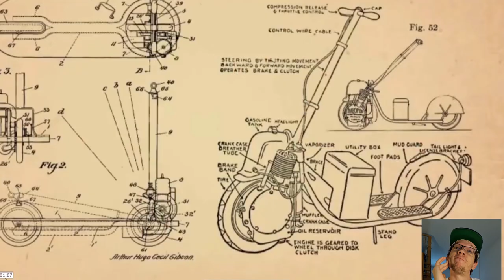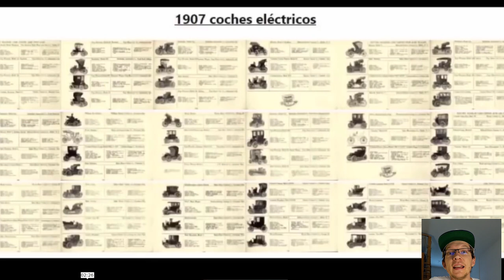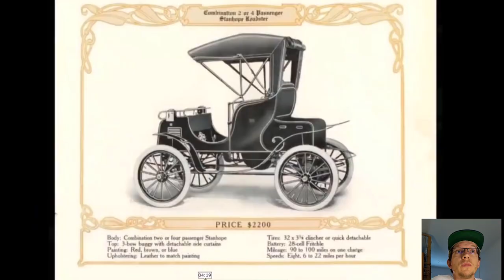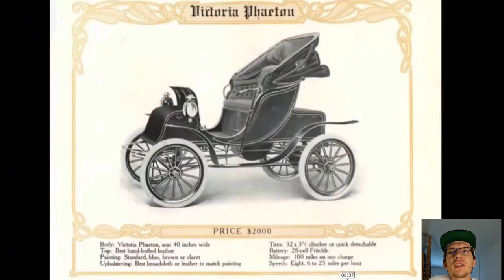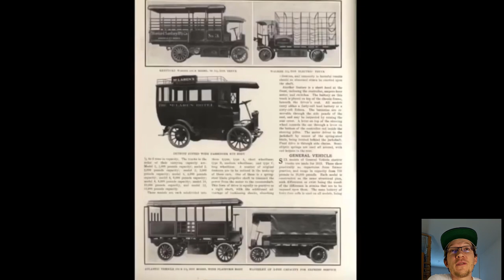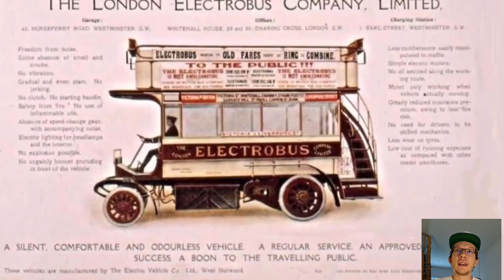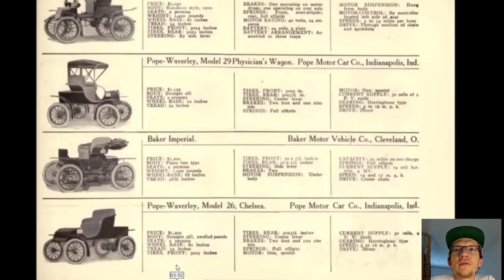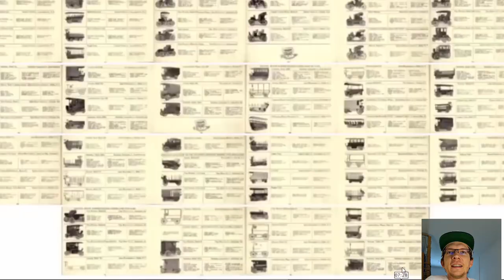Alles Elektro im 19. Jahrhundert PHANTASTISCHE alte Welt!!!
Elektroladestation, 200Km Reichweite für Elektroautos, Elektroroller und Elektro-Baby-Kutschen. Elektrobusse, Elektro LKW's und ElektroTaxen!!
Rede ich über die Zukunft? Mit Nichten!!! Ende 19. Jahrhundert, Anfang 20.Jahrhundert war alles Elektro. Woher der ganze Strom kam? War er frei verfügbar? Was geht da ab?
Überreste der alten Welt nach dem Reset?

henkersladen.de